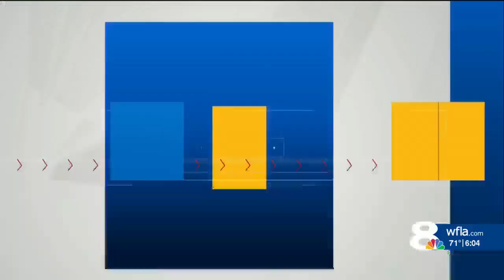17-year-old girl shot by other teen in car, Auburndale police say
Comprehensive coverage of local, regional, state and national news that affects the Tampa area are provided by the 6 o'clock News Channel 8 Today News team.